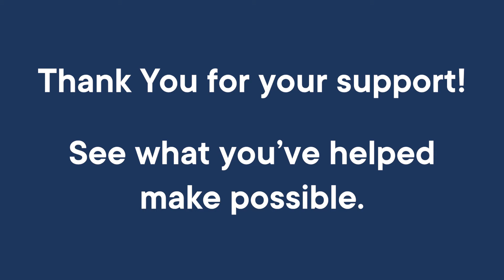CRU Stories from Summer 2020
CRU stories from summer CRU Camps 2020 to thank all supporters who gave to the Christmas Appeal 2019.